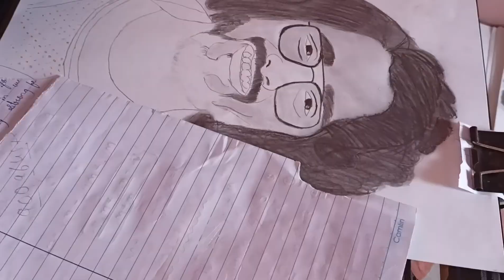How to draw Bbkivines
how to make Bbkivines easily
how to draw Bbkivines easily
how to make Bbkivines
step to make Bbkivines
drawing of Bbkivines
drawing drawing
drawing easy